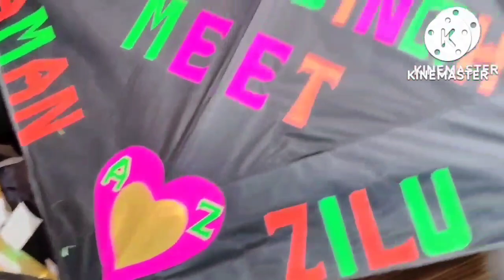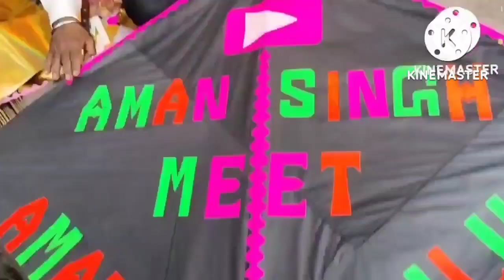HAPPY LOHRI 2023 SEASON START😍 JEETA KITE STORE 😍 FAMOUS KITE SHOP IN AMRITSAR 😍 UNIQUE DESIGNS 😍😍😍😍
JEETA KITE STORE

FAMOUS KITE SHOP IN AMRITSAR

HAPPY LOHRI SEASON START 2023

LOCATION : NEHRU COLONY NEAR GURUDWARA SHRI GURU TEG BHADHUR, MEER SHAH MAJITHA ROAD AMRITSAR PUNJAB !

DEEP KAUR